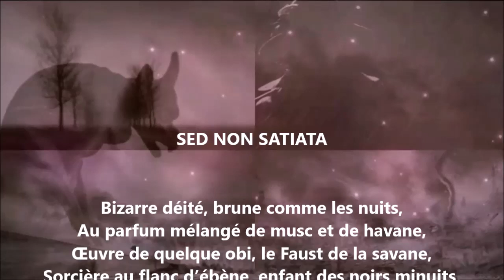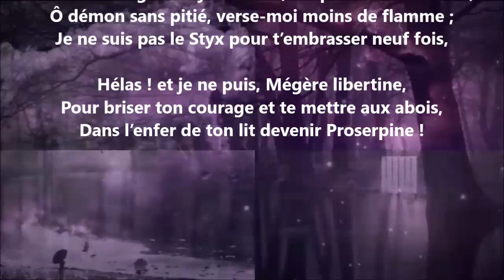Sed non satiata - Charles Baudelaire lu par Yvon Jean